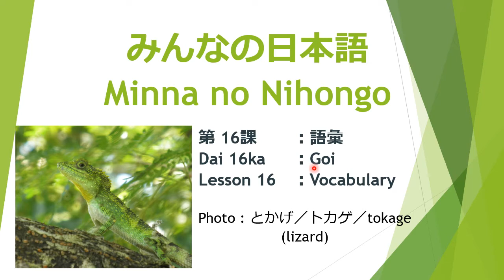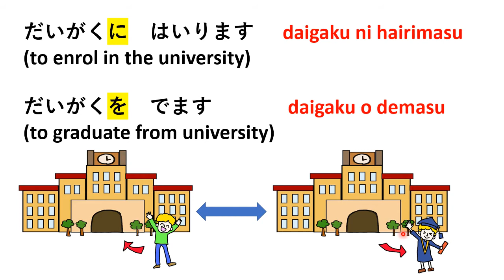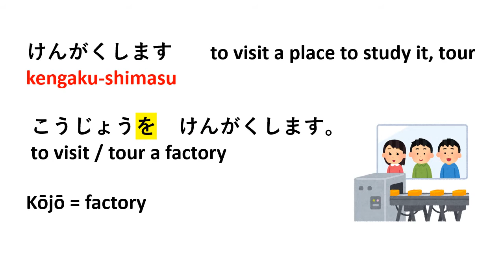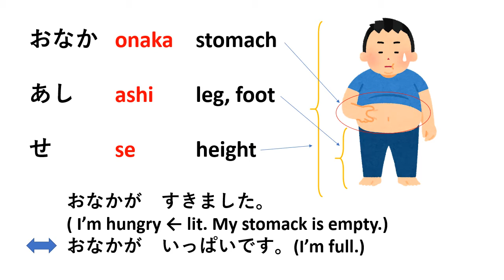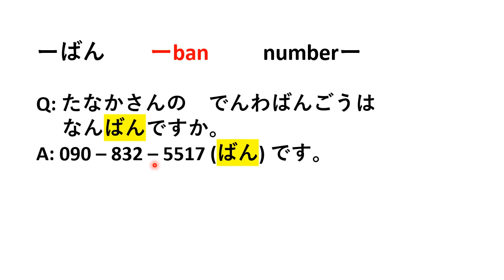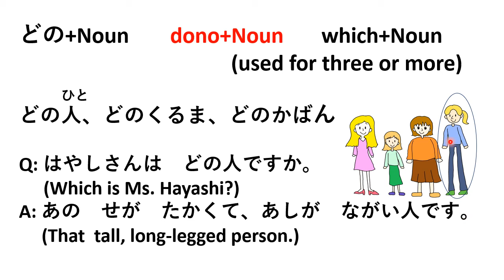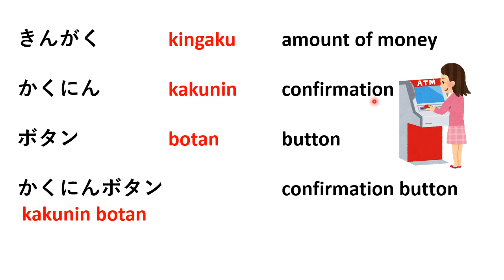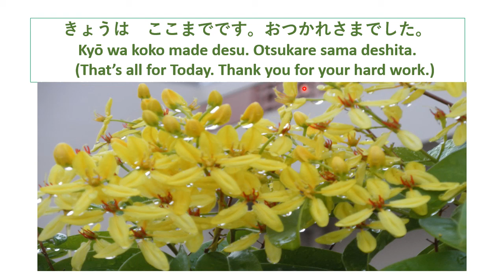Minna no Nihongo Lesson 16 Vocabulary みんなの日本語 第16課 ごい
Minna no Nihongo Lesson 16 Vocabulary
みんなの日本語　第16課　ごい
★I found that somebody has been stealing almost all my videos from my YouTube Channel ‘Let’s study Japanese’ and reposting the same on another video sharing site. What is worse, he or a con man (fraudster) is guiding to the Website designed to transmit a computer virus through my videos.
★I do not give permission to repost my videos. So, please watch the videos of 'Let's study Japanese" only on YouTube.